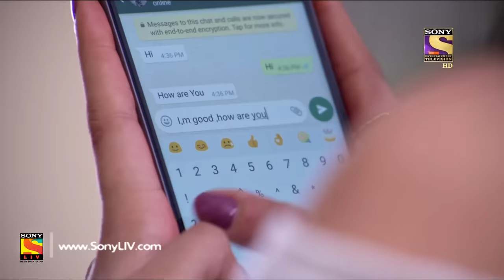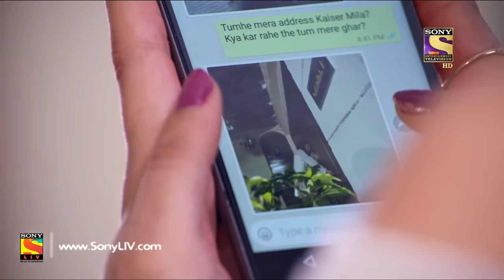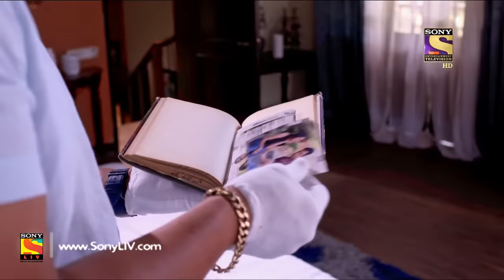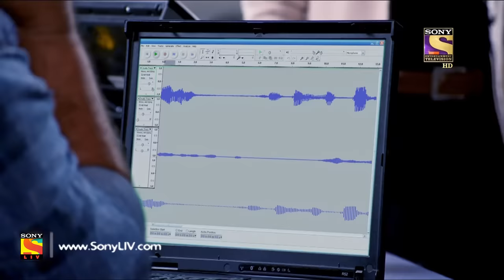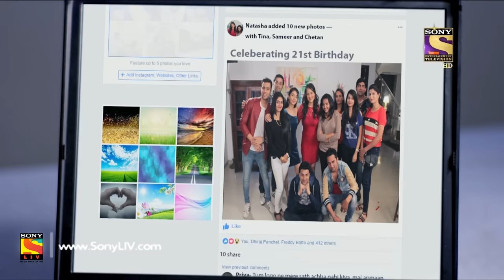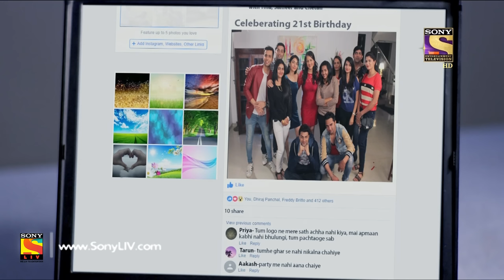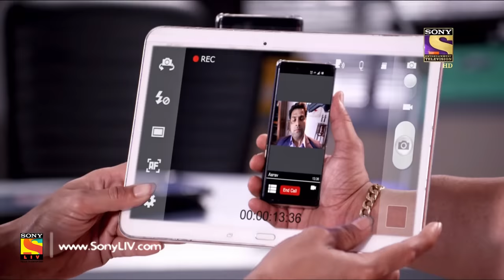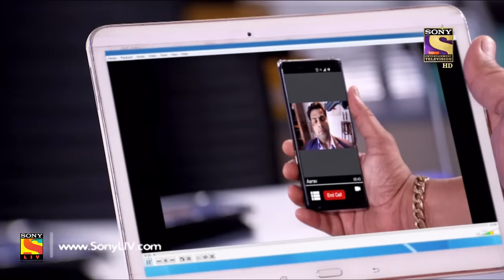CID - सी आई डी - Ep 1474 - Full Episode - 18th November, 2017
Episode 1474:
Tina is dejected as Sameer has failed to keep up to his promise. Sameer tries to win over Tina. Then, he receives a message on a social networking app. He panics and rushes towards Tina’s home. When he arrives, he finds that Tina has been brutally murdered. Can CID find the killer? Watch this episode to find out.